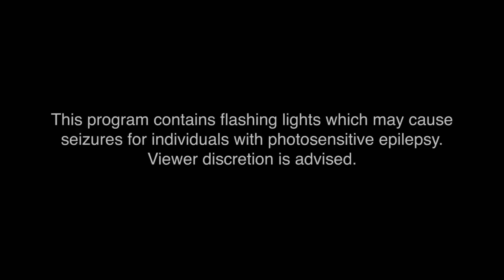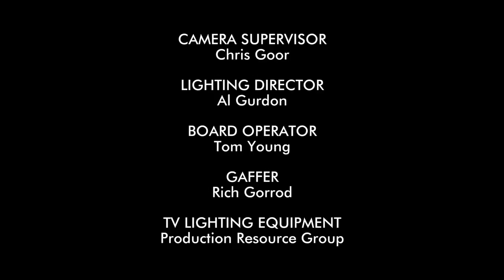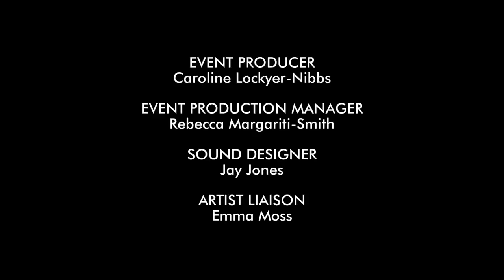THE SOUND OF 007 in CONCERT from ROYAL ALBERT HALL in LONDON 🇬🇧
Os traemos el concierto completo que se hizo el 4 Octubre de 2022 en el Royal Albert Hall de Londres en conmemoración del 60 aniversario de James Bond.

El vídeo está compuesto por una parte del concierto que ha emitido Amazon prime y por otra parte de los vídeos del usuario Unk Drummer.Toda la música tiene el copyright de Danjaq & Eon y James Bond Theme by David Arnold. 🇬🇧BOND FAMILY!We bring you the complete concert that took place on October 4, 2022 at the Royal Albert Hall in London in commemoration of the 60thanniversary of jamesbond

The video is made up of part of the concert that Amazon prime has broadcast and part of the videos of the user Unk Drummer. All music is copyright of Danjaq & Eon, and James Bond Theme by David Arnold.

SET LIST

0:00 INTRO
0:26 SHIRLEY BASSEY performed Diamonds and forever & Goldfinger
08:01 DAVID ARNOLD speech
08:57 OHMSS instrumental
11:04 JAMIE CULLUM performed From Russia With Love
13:57 CAPSULE SPACE instrumental You Only Live Twice
16:45 LULU performed The Man With Golden Gun
20:06 BOAT CHASE instrumental Live and Let Die
22:10 EMMA LINDARS performed Skyfall
27.20 THAT´S WHAT KEEPS YOU ALONE instrumental Goldeneye
30:56 CELESTE performed You Only Live Twice
34:36 COME IN 007, YOUR TIME IS UP instrumental The World is not Enough
40:26 ELLA EYRE performed License to Kill
45:56 GARBAGE performed The World is not Enough
50:00 DON BLACK speech
54:12 HANS ZIMMER medley instrumental No Time To Die
1:01:00 SKIN performed Live and Let Die
1:04:48 SPECTRE END TITLES
1:10:08 YOU KNOW MY NAME performed DAVID ARNOLD from Casino Royale
1:15:37 A NIGHT IN THE OPERA instrumental Quantum of Solace
1:18:40 PALOMA FAITH performed Goldeneye
1:23:01 007 instrumental fromThunderball
1:30:56 ELLA EYRE performed NOBODY DOES IT BETTER from The Spy Who Loved Me
1:34:38 BOND´77 instrumental The Spy Who Loved Me
1:39:26 JOHN GRANT performed WE HAVE ALL THE TIME IN THE WORLD from OHMSS
1:43:03 JAMES BOND THEME